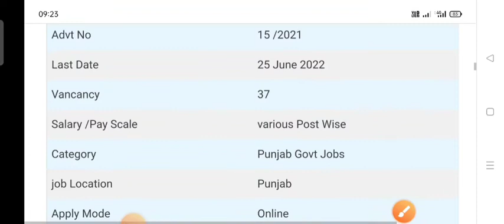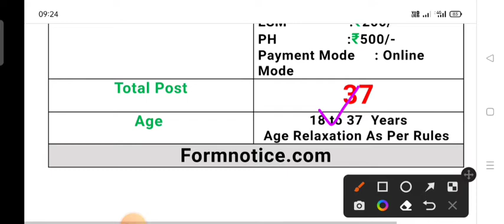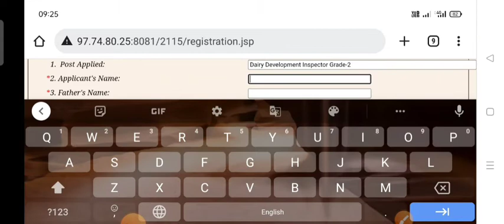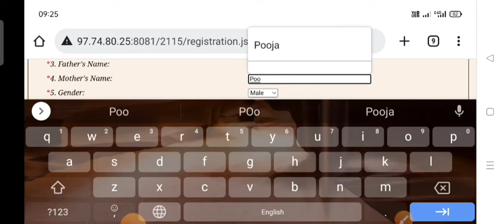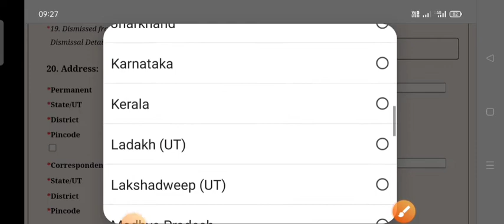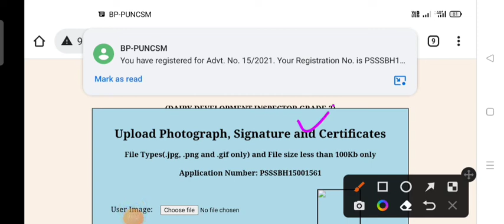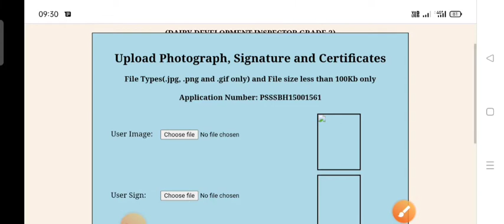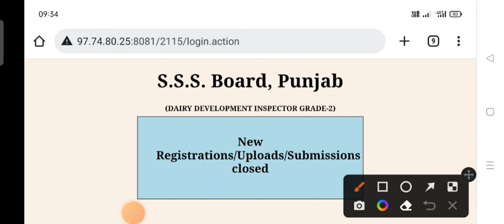PSSSB Dairy Development Inspector Online Form Step By Step All India Apply Male Female 2022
Punjab Dairy Development Inspector Online Form kaise bhare
PSSSB Dairy Development Inspector Online Form 2022
PSSSB Dairy Development Inspector Selection Prosess

Chandigarh Police Bharti Chandigarh All Govt Job Update Bihar Police Vacancy 2022 Bihar Police Update Bihar All Govt Job Update
Punjab Police Update Punjab Police All Govt Job Update

Join WhatsApp (Group 1) फुल हो चुका है आप ग्रुप 2 मैं Join हो जाए Link नीचे है